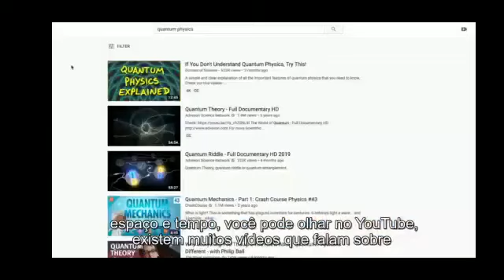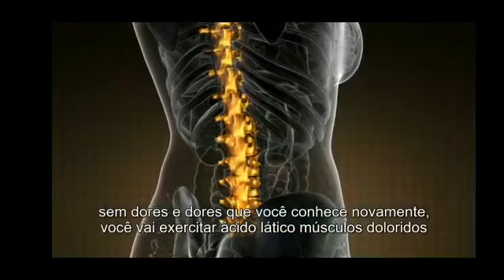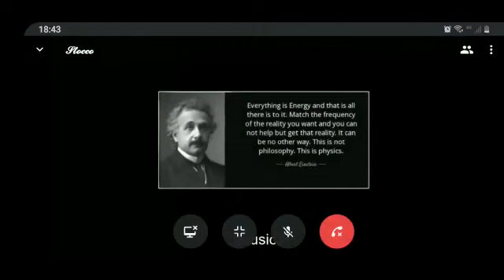Realmente vale a pena o arco límbico em profundidade revisão por Richard Lehwald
Conheça  LIMBICARC, já ouviu falar de FÍSICA QUÂNTICA,vc pode tratar da sua saúde e sem ir ao médico,imagina vc de dentro de casa se tratando bem simplesmente com frequências e poder ir ao banheiro todos os dias,tratamento de dor de cabeça,fica imunizado da covid 19,simplesmente fantástico,hoje com 100 doláres vc pode ter todo esse tratamento e contar com uma VIDA melhor,me chama no zap:(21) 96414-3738 ANDRE LUIZ